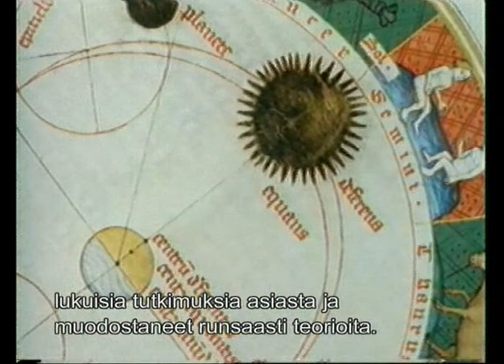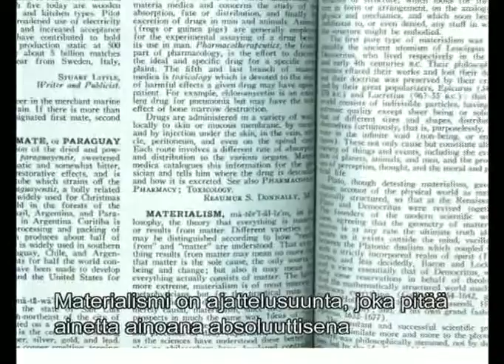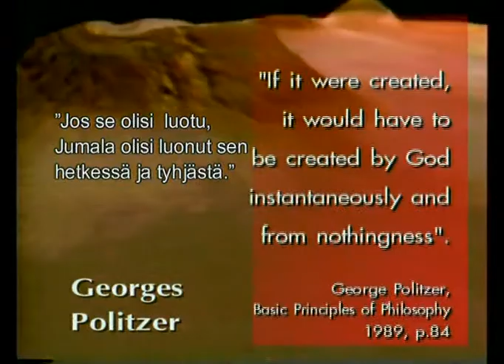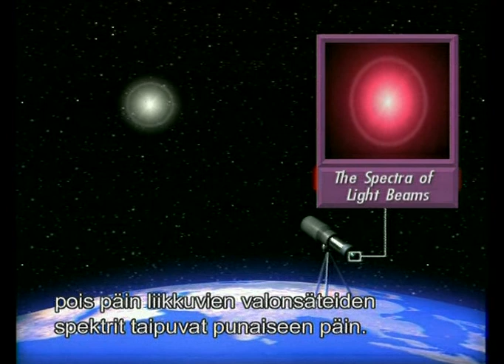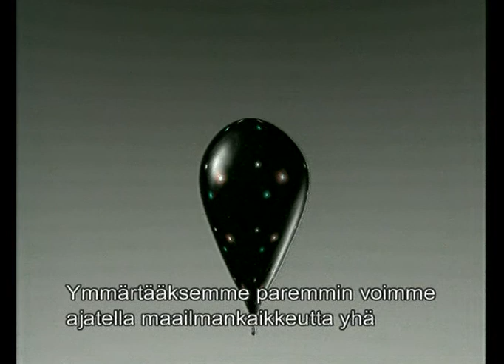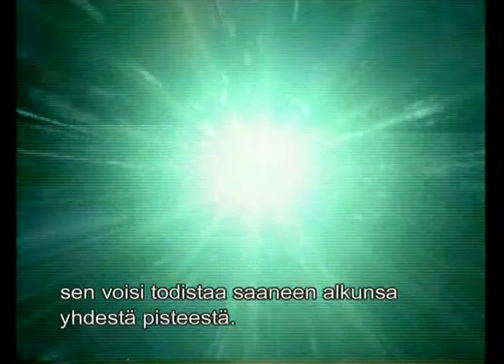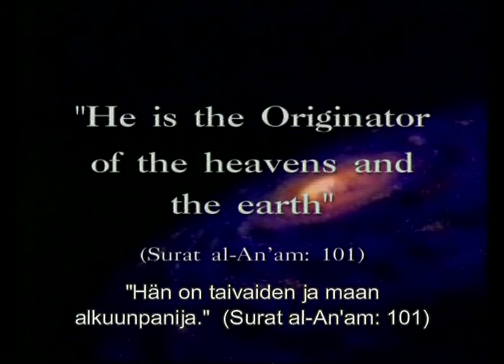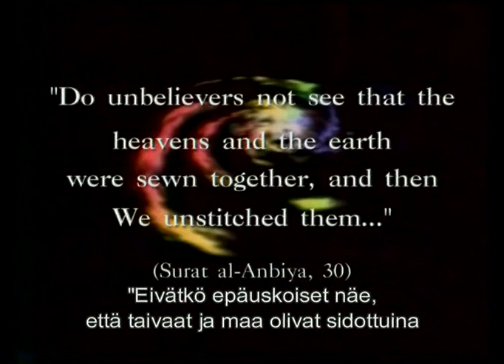Maailmankaikkeuden Luominen 1 3